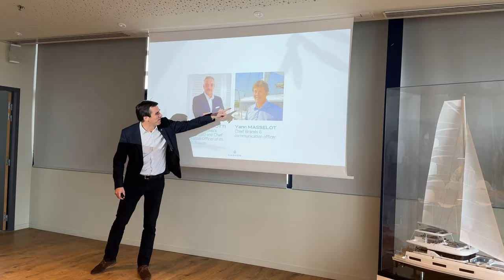LAGOON 60 Catamaran World Premiere - Multihulls World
► Full test in Multihulls World N°197 Two years: that’s how long it’s taken to complete the Lagoon 60 project from A to Z - the replacement for the emblematic 630, that has seen unrivalled success in this size of catamaran (169 sailing models and another 58 examples of the 630 MY, the power version!).
Seeking to ride a powerful wave of events motivated by the celebration of the shipyard’s 40th anniversary, Lagoon organized a world premiere event at home, at one of the Bordeaux yard’s platforms, where all models over 50 feet are built. The waterfront event was intended to be festive and even celebratory, with the presence of former international basketball player Boris Diaw, the brand’s ambassador. Lagoon also took the opportunity to showcase their full range of 40 to 77-foot yachts, both afloat and ashore.
In terms of outline, the new 60-foot model, as ever signed by VPLP, presents a silhouette relatively similar to that of the 55, except that the sail plan uses the overlapping genoa of the latest 51. The main innovation on deck concerns the aft cockpit, literally transformed into a beach club by eliminating the traditional bench seat. This enormous surface area is further enlarged by an aft platform and fold-down bulwarks. As for relaxation space, the forward cockpit and huge flybridge, equipped with a full galley, are not to be outdone. For the interior, the designers have managed to ensure totally flush circulation from one cockpit to the other, including of course the nacelle - a floor without steps, and that changes everything!

► Builder: Lagoon
Architect: VPLP Design
Exterior design: Patrick le Quément
Interior design: Nauta Design
Length overall: 59’11” (18.27 m)
Beam: 32’5” (9.87 m)
Draft: 5’5” (1.65 m)
Air draft: 98’ (30 m)
Light displacement (CE): 70,560 lbs (32 t)
Upwind sail area: 2,571 sq ft (239 m²)
Mainsail: 1,603 sq ft (149 m²)
Genoa: 968 sq ft (90 m²)
Motors: 2 x 150 HP
Fuel: 343 US gal (1,300 l)
Water: 254 US gal (960 l)
Berths: 8 to 14
CE Category: A: 14 / B: 14 / C: 20 / D: 20